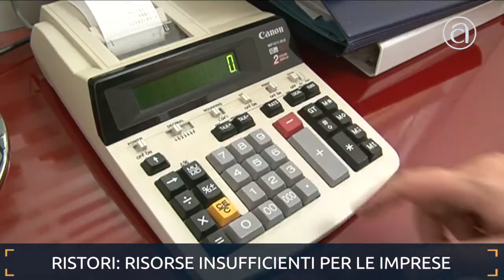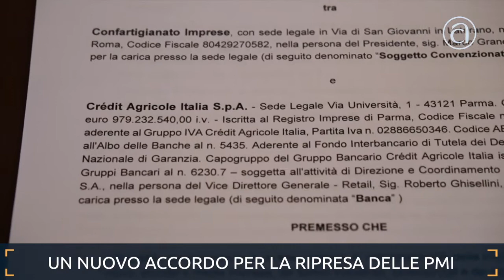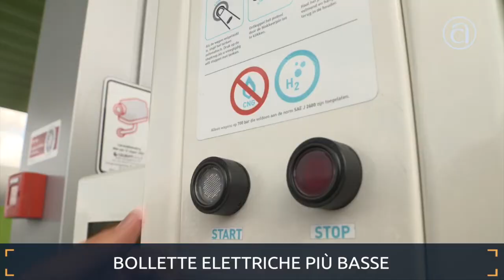TG@ Flash Confartigianato - 26 marzo 2021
Il TG@ Flash di Confartigianato per scoprire, in appena tre minuti, tutte le notizie della settimana sul nostro Sistema, sull’artigianato e sulla micro e piccola impresa italiana. In questa edizione: “Bene il metodo del decreto Sostegni ma le risorse sono insufficienti” [00:37], Confartigianato e Credit Agricole Italia insieme per la ripresa in chiave sostenibile [01:12], il Decreto Sostegni taglia gli oneri nella bolletta elettrica delle imprese [01:49] e Confartigianato Moda sigla l’accordo con la Camera Showroom Milano [02:22].